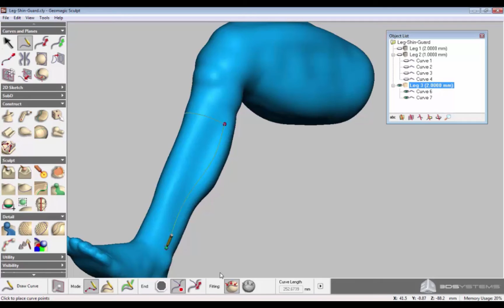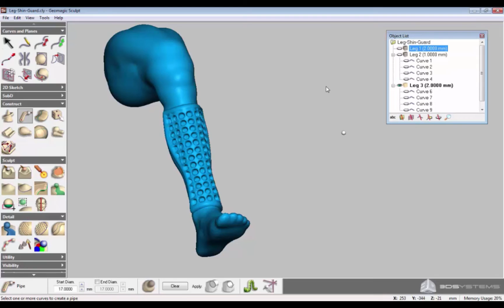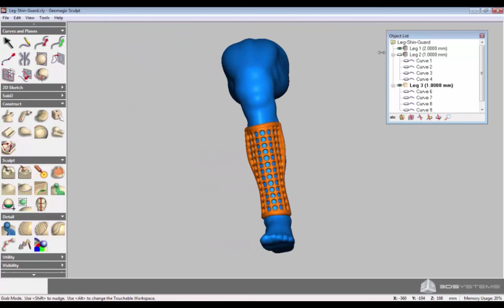How To - Creating a custom shinguard in Geomagic Sculpt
Creating custom designs such as shin guards is easy in Geomagic Sculpt by 3D Systems. The easy and usable tools allow fast and flexible design to custom shapes with tools that enable high levels of creativity.